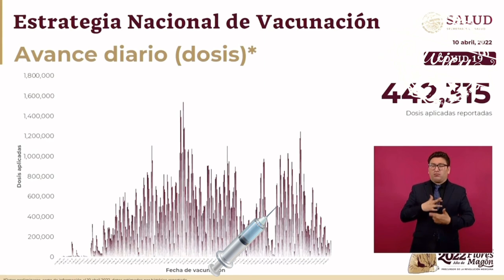En abril termina el plan nacional de vacunación para adultos y se empezará a vacunar a los niños 🦆💉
En abril termina el plan nacional de vacunación para adultos, se solicitará que el mecanismo Covax “nos pague lo que nos debe en vacunas, con vacunas para niños” 🦆💉